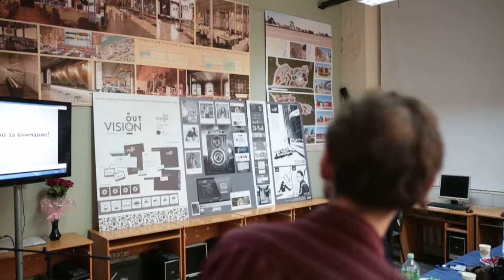Кузнецова Екатерина «Дизайн-концепция рекламно-графического комплекса для фото-студии»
рук. Лория В.А.